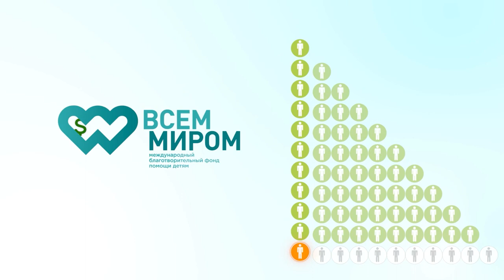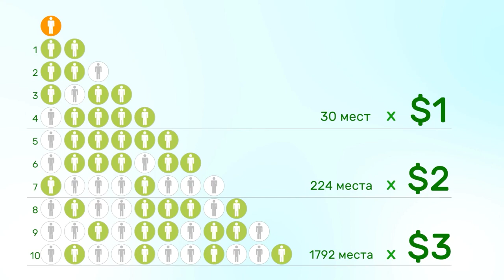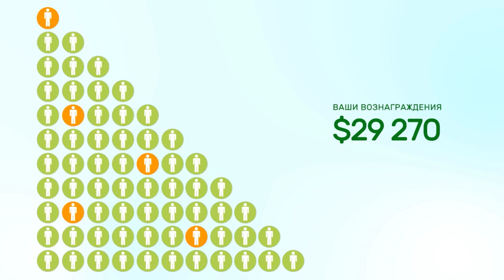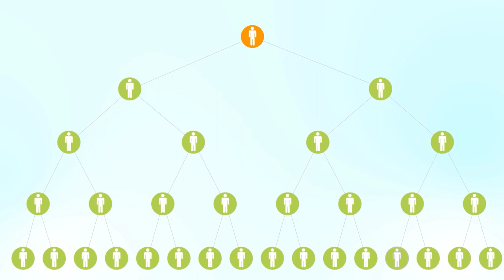Международный Благотворительный Марафон Весь мир Whole World 2023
Здравствуйте творцы своего счастья!
P14236288

1. Группа ВК PAYEER мировой электронный интернет кошелёк ТОП

2. Группа ВК ЮТУБ РАСКРУТКА СВОЕГО КАНАЛА 24/365+1

3. Группа ВК Гиф видео приколы юмор DARAD

Успехов Вам и процветания!

Музыка
ТРЕК - Epic Corporate
ИСПОЛНИТЕЛЬ -Hot_Dope
ЛИЦЕНЗИИ
"HAAWK for a 3rd Party (от лица компании "Hot_Dope Productions"); HAAWK Publishing" и другие авторские общества (2)

Epic Corporate
Hot_Dope
Контент обнаружен: 0:01 - 0:19